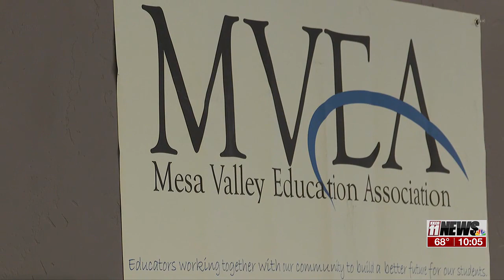Mesa Valley Education Association endorses District 51 candidates